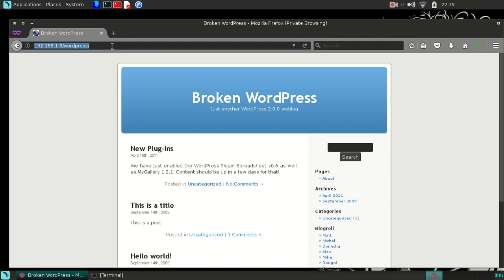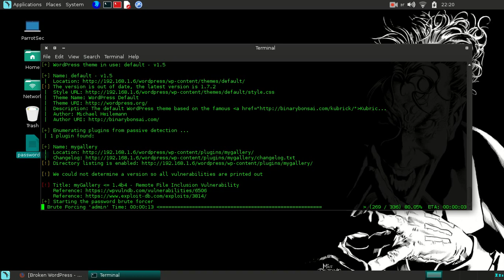Owasp WordPress - Brute-force Wpscan